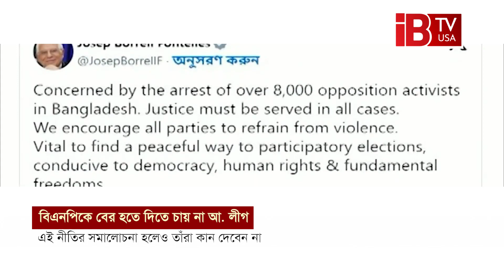বিএনপিকে আর সুযোগ দিতে চায় না আওয়ামী লীগ I Awami League I BNP I Political I Election I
বিএনপিকে আর সুযোগ দিতে চায় না আওয়ামী লীগ

Awami League does not want to give another chance to BNP